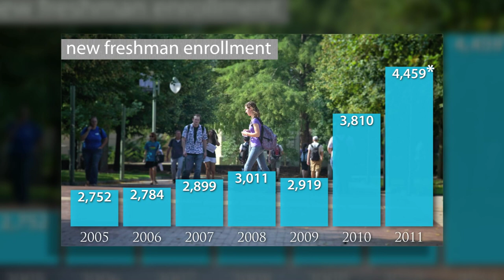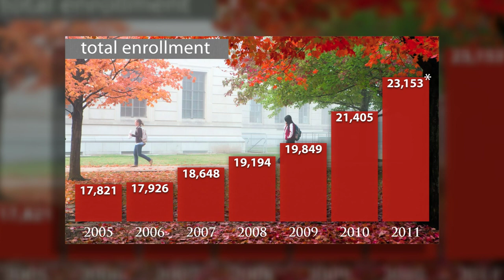University of Arkansas Enrollment Reaches Historic Levels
The quantity, quality and diversity of the University of Arkansas student body has reached historic levels with a preliminary headcount of 23,153. That's a 1,600 increase over the previous year and a freshman class of more than 4,400.